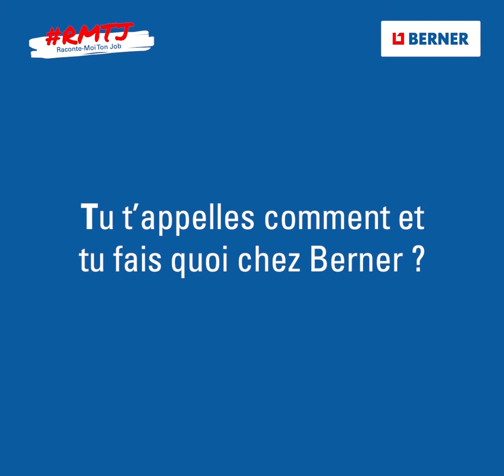Raconte-moi ton job #4 : Michaël - BERNER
Dans cette vidéo, découvrez le métier et le quotidien de Michaël, opérateur logistique.